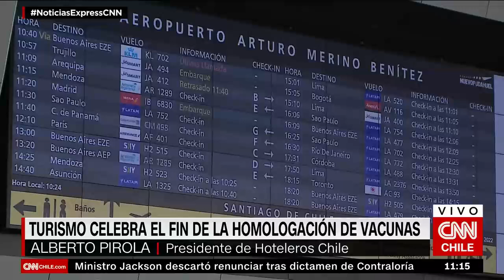Turismo celebra fin de la homologación de vacunas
Esta semana, el Gobierno anunció el fin de la homologación de vacunas para extranjeros, lo que ha significado un alivio para el sector del turismo en el país. Sobre esto habló el presidente de la agrupación Hoteleros de Chile, Alberto Pirola, quien aseguró en conversación con CNN Chile que se encuentran “muy agradecidos con las autoridades, porque en verdad este rubro estaba sufriendo mucho. Llevábamos dos años y medio con la pandemia y con el estallido social casi tres años, con un mínimo de extranjeros visitando nuestro país. Hoy día ya podemos respirar con tranquilidad“.